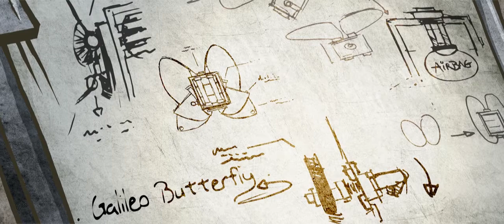Galileo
Court métrage de fin d'étude - Pivaut 2009.
Réalisateur : Ghislain Avrillon

Chant : Isabelle Dorange

Durée : 4min34sec.
format cinémascope

Outils :
Animation : Flash
Backgrounds : Photoshop
Compositing : After Effect
Montage : Première